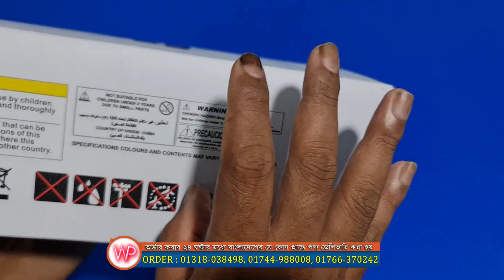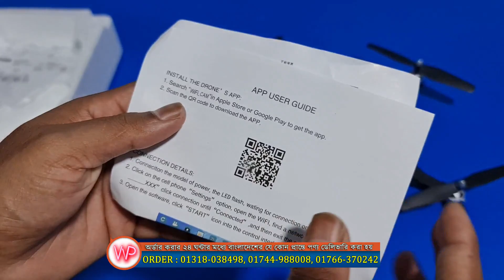বর্তমান সময়ের বিখ্যাত ড্রোন পানির দামে কিনুন, D6HW Phanthom Drone Unboxing Review in Water Prices